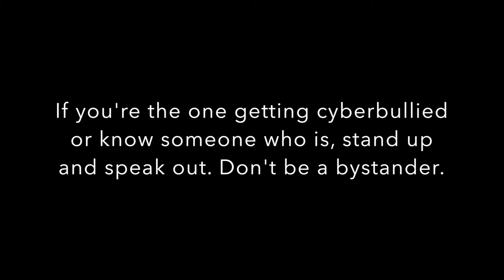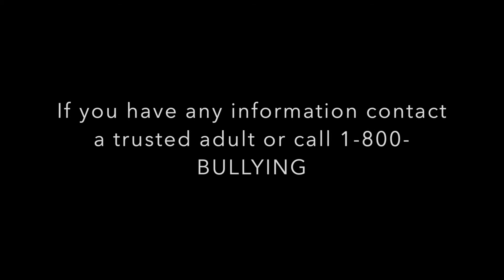Cyberbullying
By Anna and Presley